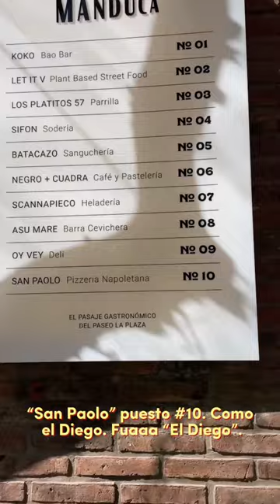Abrió la PRIMERA PIZZERÍA NAPOLETANA de AV CORRIENTES 🇮🇹🍕 (Manduca - Pizzería San Paolo)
La primera pizzería napoletana es "San Paolo". Ubicada en "Manduca" pasaje gastronómico del "Paseo la Plaza" (Av. Corrientes 1660). Pizza napoletana top del país!